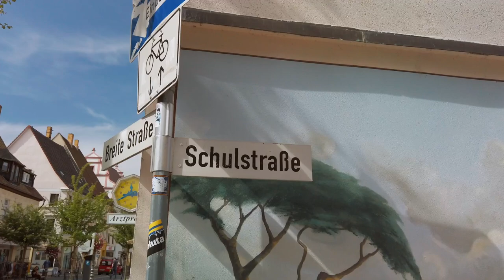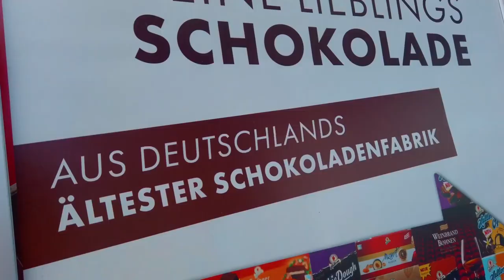Delitzsch - Eine süße Stadt mit vielen Türmen - Cinematic Sightseeing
Deutschland mit dem 9-Euro-Ticket erkunden. Heute: Delitzsch, eine süße Stadt mit vielen Türmen. Und mit Deutschlands ältester Schokoladenfabrik.
Ein Ausflugstipp für die nächste Reise / Ausflug nach Sachsen.